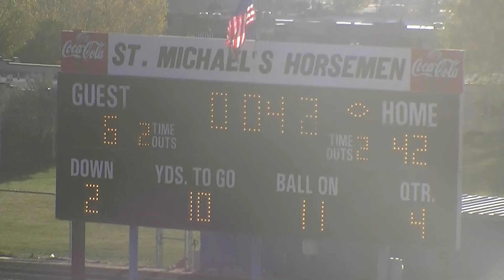Horsemen Football Scoring Highlights - State Playoffs First Round vs WLV